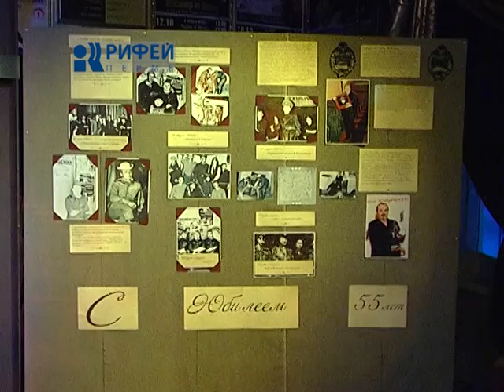Культпоход 14 01 15